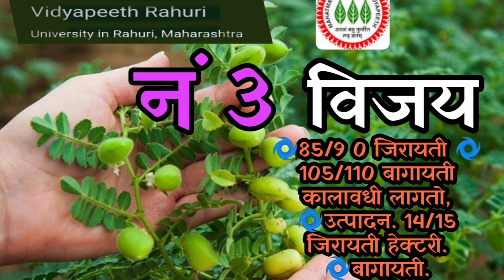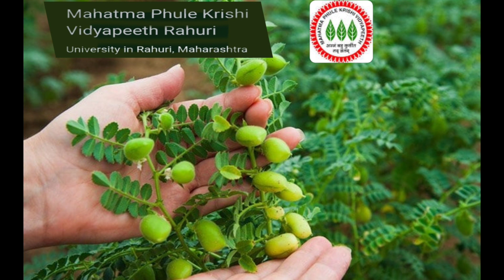महात्मा फुले कृषि विद्यापीठ सुधारित हरबरा वानांची माहिती (मराठी) मध्ये ✴️ 27 September 2020